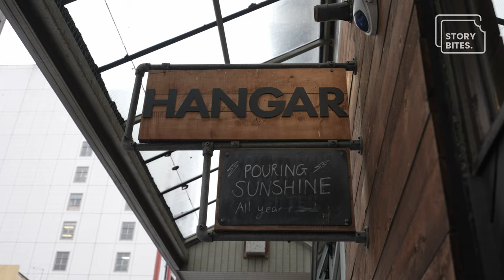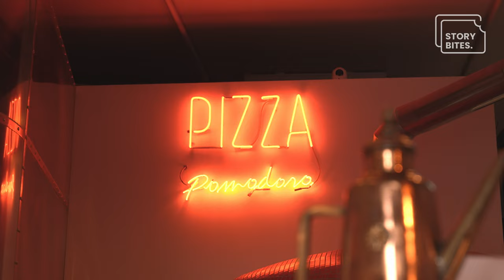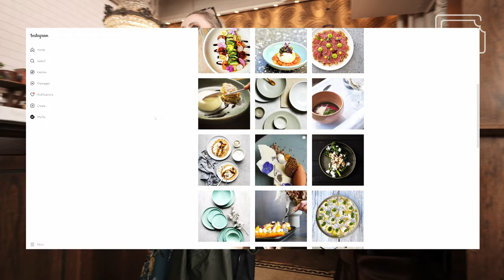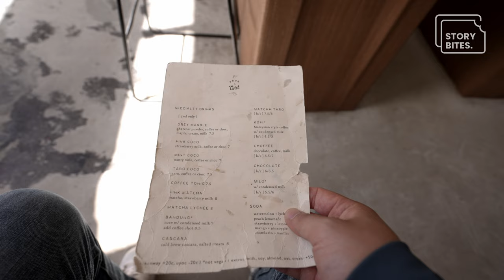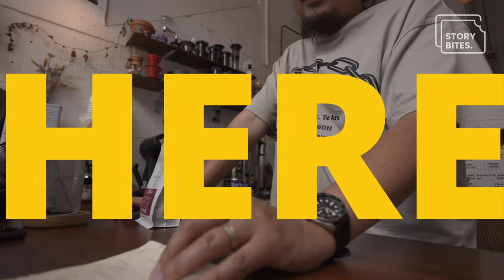Watch This Before You Eat In Wellington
Before you pack your suitcase and head to Wellington, make sure you watch this video first! In it, we'll share with you our favorite places to eat in Wellington, from casual cafe meals to fancy dinner spots.

If you're looking for things to do in Wellington, be sure to check out our list of recommended restaurants and activities! We believe that food is just the beginning of a great experience in Wellington, so be sure to explore all the city has to offer!

We've had to break up this video into two parts, so here's what we did on day 1 and 2.

Learn more about StoryBites: StoryBites.co.nz